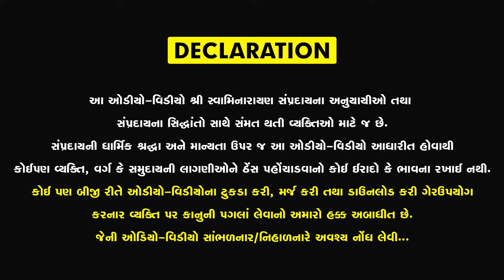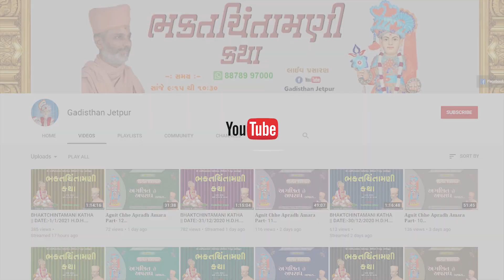મંદિર આવો માણીગર માવા,માવા તમને ખમ્મા ખમ્મા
Song :- મંદિર આવો માણીગર માવા,
Lyricist : Shree Premanand Swami
Singer:- Hasmukhbhagat Surat
Label:- Gadisthan Jetpur

H.D.H.Nilkanthcharan Dasji Swami